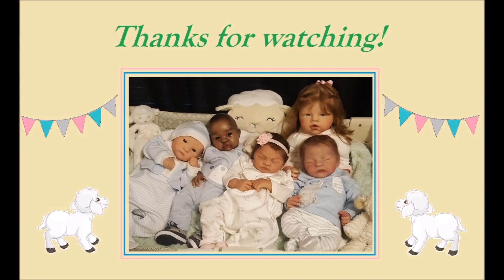*Mothercare Happy Mail Haul* w/ silicone baby Rosanna & Asher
Dolls currently in my collection:

-Asher Levi (silicone) - sculpted by Sylvia Manning. I painted Asher in her silicone class.
-Katja Emmalise (silicone) - Wynter by Sylvia Manning. Painted by me.
-Zachary James (vinyl) - Head sculpted by Aleine Peterson and limbs sculpted by Eva Hellend. Reborned by Brooke Nicole & Izzy Zhao. Purchased via Facebook.
- Caroline Angelina (vinyl) - Angelina kit sculpted by Romie Strydom. Reborned by me. Rooted by Marlen Sweetdreams.
- Rosanna Grace (full body silicone) - Sleepy MarLisa sculpt created by Sugar Britches Nursery

Dolls I no longer have:

-Alice - Saskia sculpted by Bonnie Brown. Painted & assembled by me. Rooted by Kimiko Stallard.
-Levi - sculpted by Bonnie Brown. Painted & assembled by me. Rooted by Kimiko Stallard.
-Elise - Cynthia by Maribel Villanova. Purchased on Facebook; silicone group.
-Ari - Puppi by Hildegard Gunzel. Purchased on eBay.
-Noel - made by Kimbrydolls. Traded via doll forum.
-Caroline - Jade sculpt by Danielle Zweers. Reborned by me.
-Alexa - Oliver by Angela Lewis. Brought to life by Michelle Drabsch
-Lara Evallend (LE) - made completely by An Huang; purchased directly from An via Facebook.
-Kathrine - Angel sculpt by Bonnie Sieben. Purchased through eBay.
-Maddie - Jack by Tina Kewy. Purchased on Doll Fan.
-Harper - Channa by Olivia Stone. Purchased on Doll Fan.
-Rophilia - Aisha by Monica Parres. Purchased on Facebook, silicone group.
-Mackenzie - Evyn by Bonnie Sieben. Purchased on Facebook; silicone group.
-Joshua - Devine sculpt by Tamie Yarie. Reborned by me.
-Amy - Amariel by Monica Parres. Purchased on Facebook; silicone group.
-Aria - Ira sculpt by Karola Wegerich. Reborned by me.
-Tian - Jenny sculpt by Alicia Toner. Reborned by me.
-Kimiko - Alina sculpt by Adrie Stoete. Reborned by me.

Dolls from my mom's collection:

-Sue Lynn - Robin sculpt by Adrie Stoete. Reborned by me.
-Lulu - Welcome Back Taylor sculpt by Tamie Yarie. Reborned by me.
-Charlotte - Taylor sculpt by Tamie Yarie. Purchased on Doll Fan.